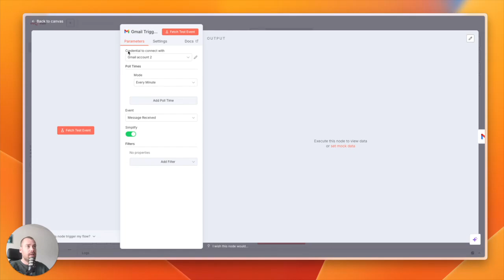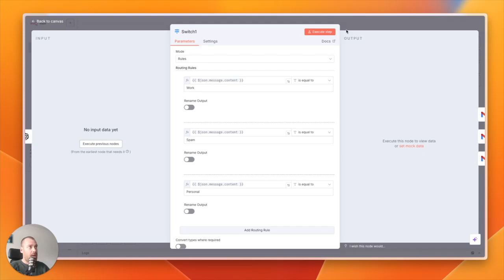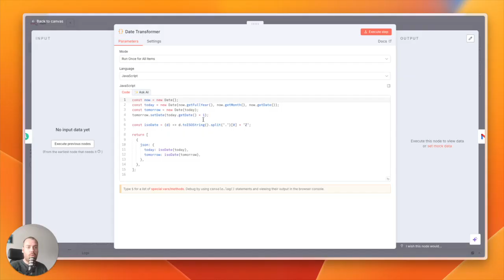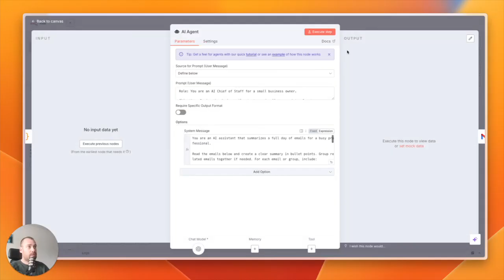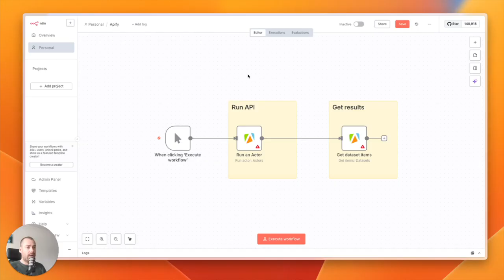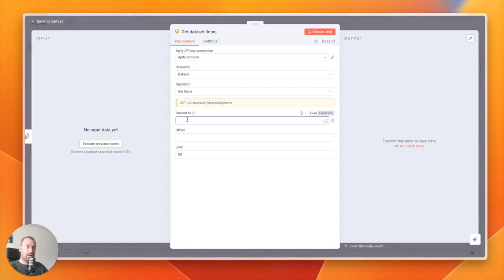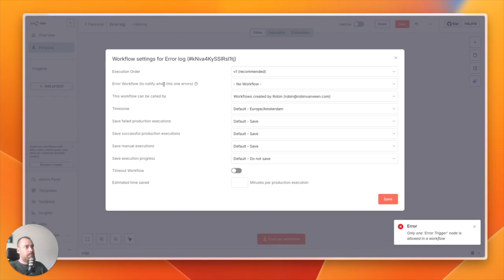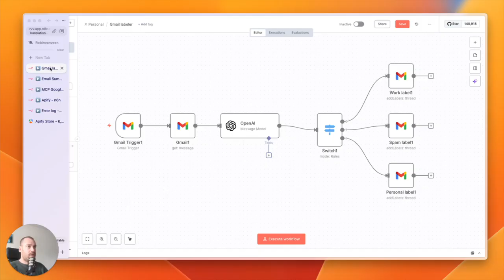5 AI Agents That Run My Business on Autopilot...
Running 25+ AI agents in my business has taught me what really works. In this video, I reveal the top 5 AI agents I use daily — from automating Gmail to managing Google Sheets, scrapers, and error tracking.

💡 Want to download these agents for free? Comment “5” below and I’ll send you the link.